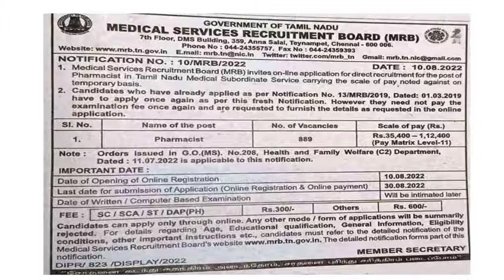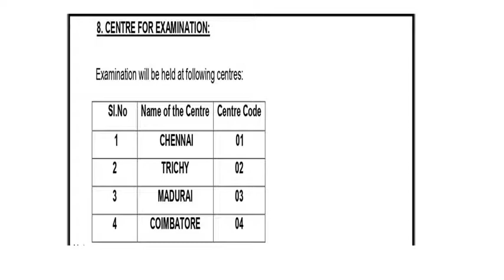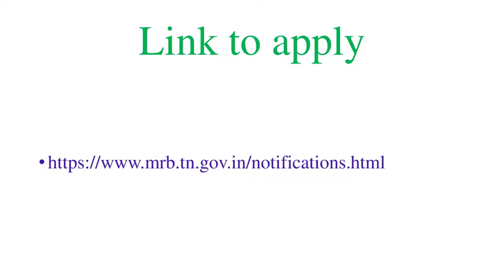Govt Pharmacist Job at Tamil nadu govt hospitals